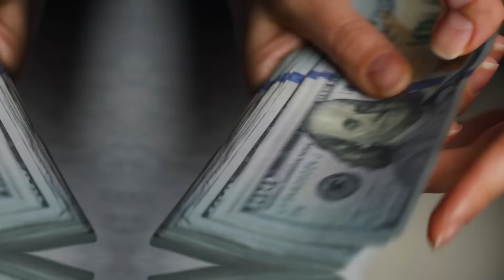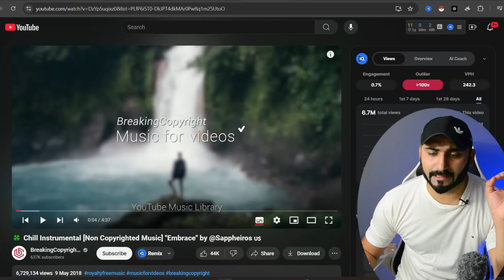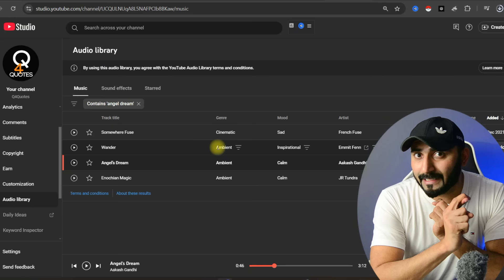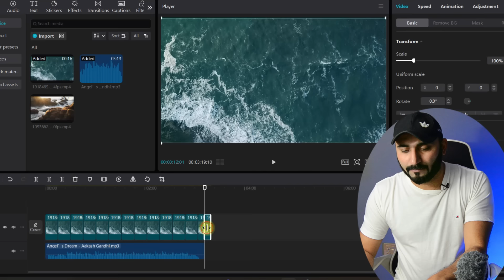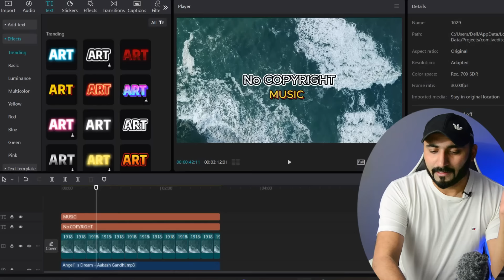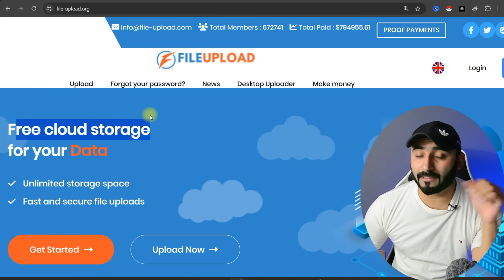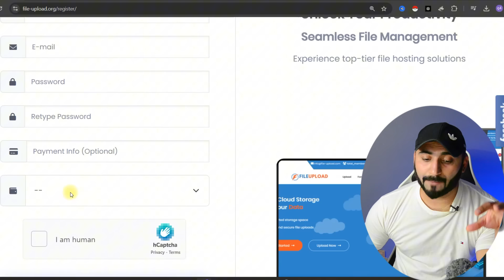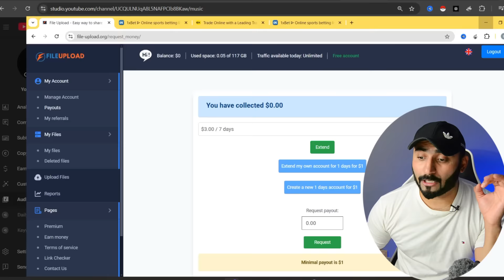Earn $6 Per video | Online Earning In Pakistan 2024 | Jazzcash , Easypesa Withdraw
Learn how to make money online by uploading videos on YouTube—no need for monetization, watch hours, or any initial investment! I’ll show you a specific method where all you have to do is upload videos, and you’ll start earning without meeting any monetization requirements.